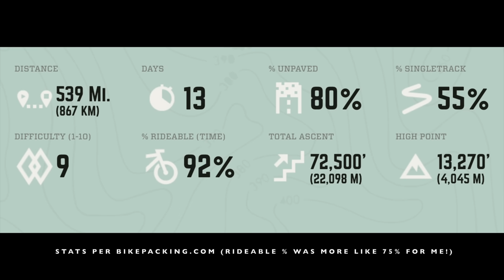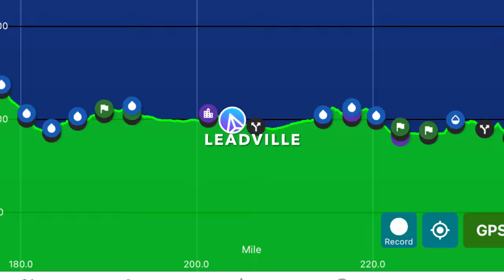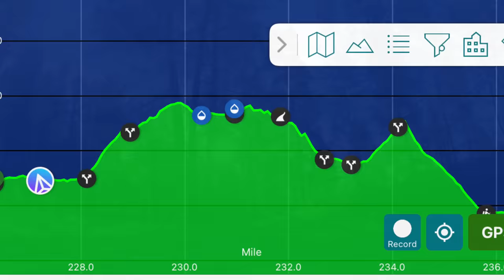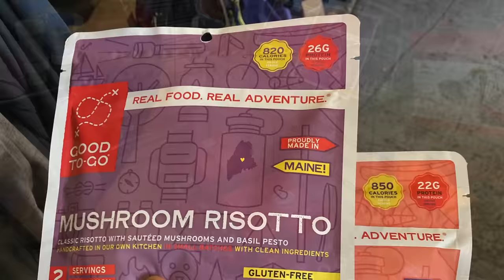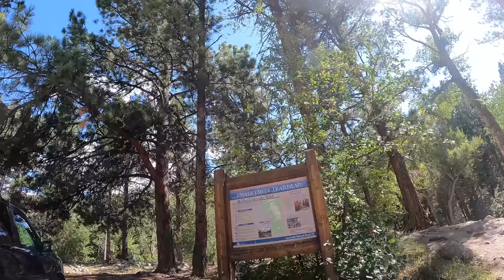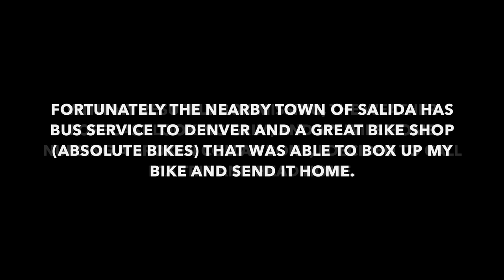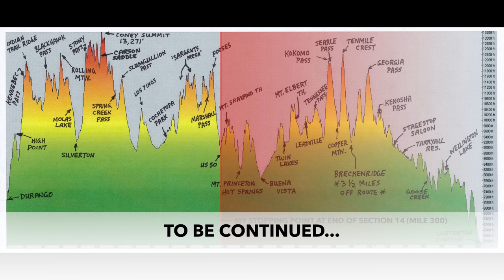Bikepacking The Colorado Trail Episode 1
Bikepacking sections 1-14 of the Colorado Trail.

0:00 Intro
1:14 DAY 1 Sections 1-2
10:17 DAY 2 Section 3, Detour 4-5
18:24 DAY 3 Detour 4-5, Section 6
33:31 DAY 4 Section 6
51:30 DAY 5 Sections 7-8
1:12:19 DAY 6 Section 8, Detour 9-10
1:34:04 DAY 7 Detour 9-10, Section 11
1:45:55 DAY 8 Section 11, Detour 12-13
1:52:38 DAY 9 Detour 12-13, Sections 13-14
2:06 DAY 10 Section 14